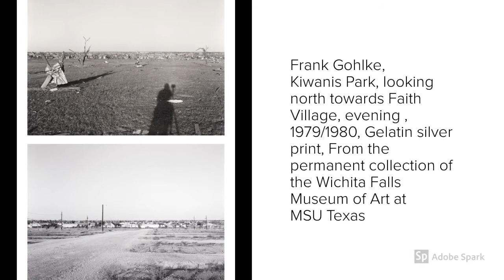Resiliency, Humility, Fortitude: Frank Gohlke, Aftermath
Photos from the 1979 Tornado aftermath